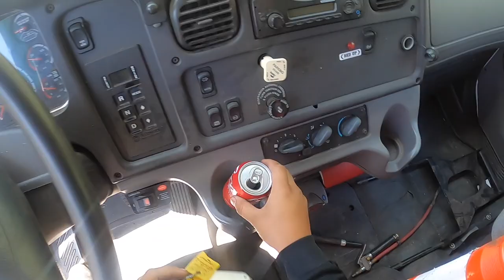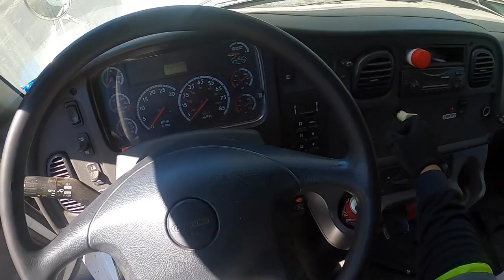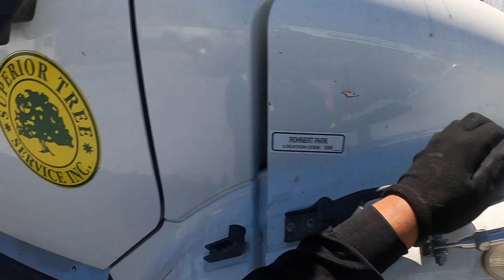Heavy duty tow freightliner chip truck